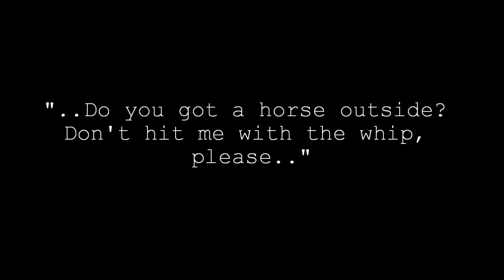Made - "Don't hit me with the Whip"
In this scene from Made (2001 directed by Jon Favreau) Vince Vaughn (Ricky, who actually pretends to be his friend Bobby when asked his name) gets annoyed by the gay guy who hits him with the whip. The entire scene is hilarious! Definitely one of the many funny scenes in the movie.

This scene might have already been uploaded but I'm not sure if the complete scene.. anyway, someone requested this scene so here it is.